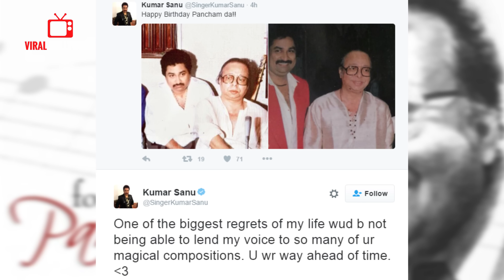RD Burman Birthday Special | Arijit Singh, Adnan Sami, Rishi Kapoor, Kumar Sanu | Rare Pics